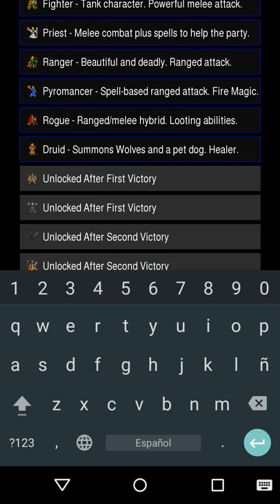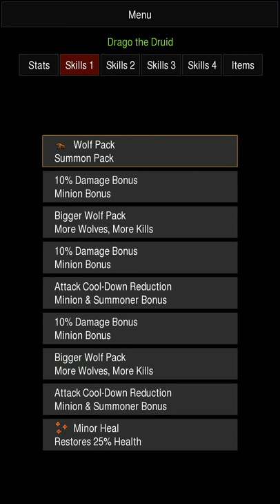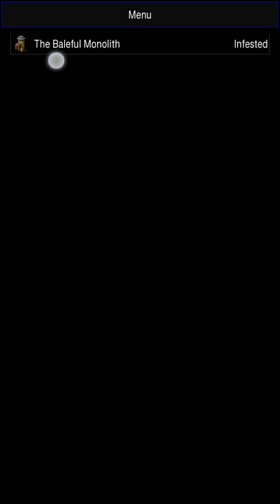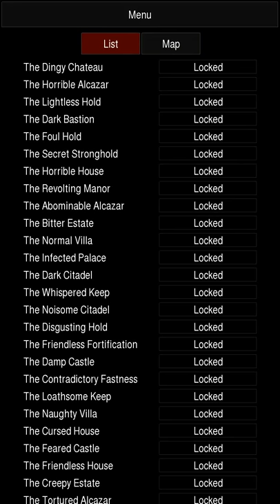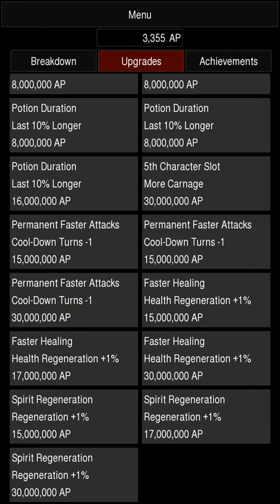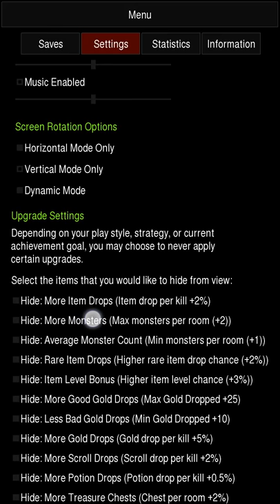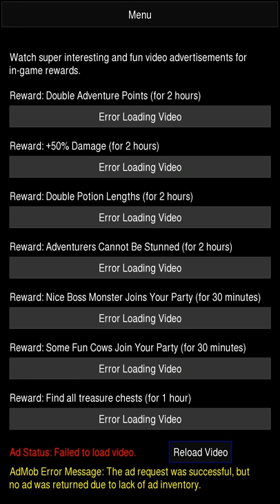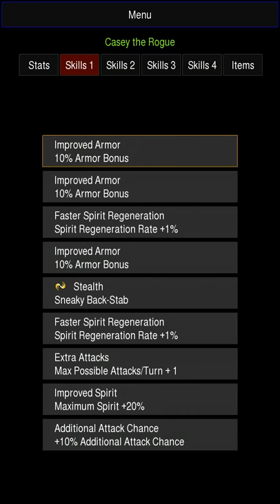Clickpocalypse II Overview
This is a short review of Clickpocalypse II. I basically just start up a new game and go over the different menus. If you thought the game looked cool, go download it on the Play Store

If you want to see more games like this one, check out the creator's website. His name is Jim, apparently, and you can find his stuff